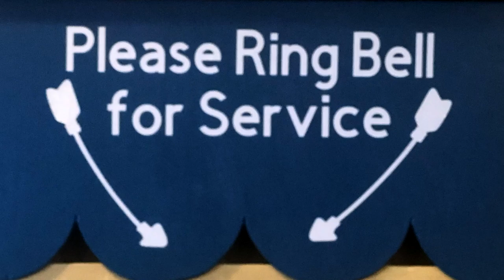Priceless Memories at Janry Pet Resort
The value of a moment is that it becomes a priceless memory ❤️